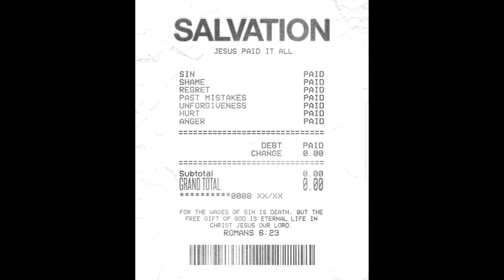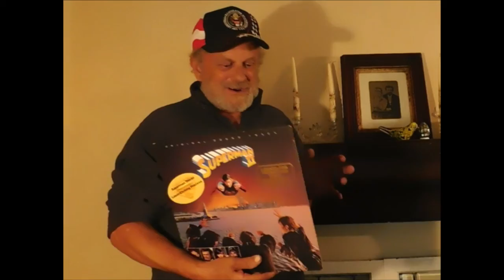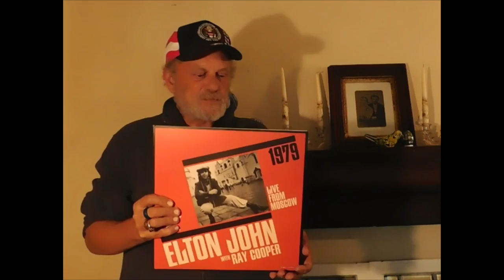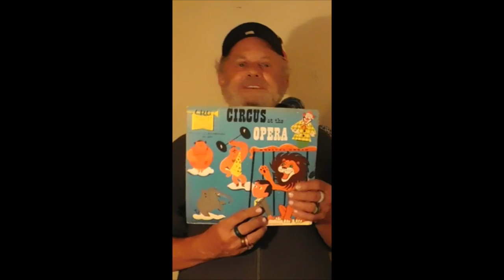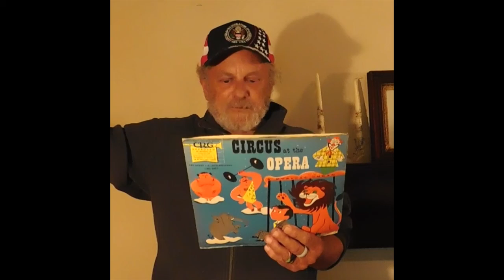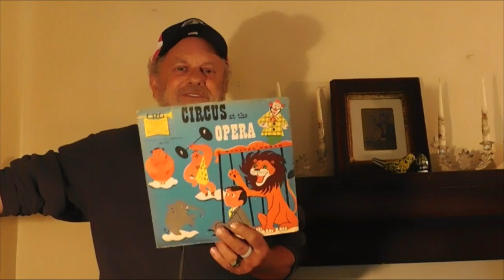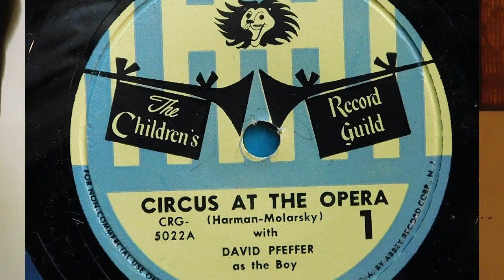ON THE RECORD: CIRCUS AT THE OPERA PLUS ELTON JOHN, PAUL PARRISH AND SUPERMAN II LASER ETCHED DISC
This time "On The Record," I am going to play for you a really fun children's record titled, "Circus At The Opera."  Then I will give you a look at some new additions to my record collection including Elton John in Moscow, Paul Perrish picture disc and the Superman II soundtrack which is laser etched with the Superman emblem.  I hope you will all enjoy!